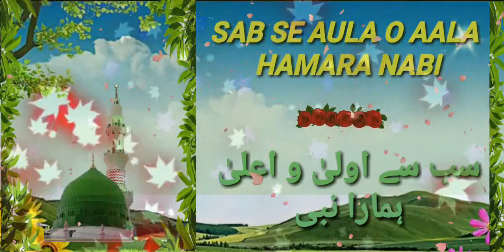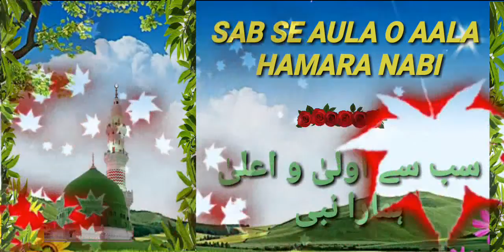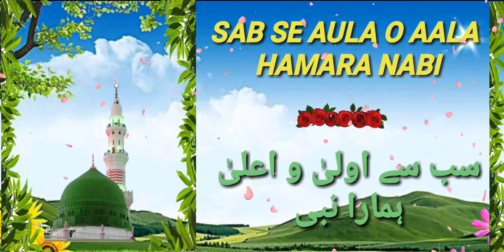Sab se Aula o Aala Hamara Nabi || Kalam e Raza || Naatkhwa Hafiz Muhammad Alauddin Qadri Razvi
مزید کلام سن نے کے لئے چینل کو سبسکرائب کریں